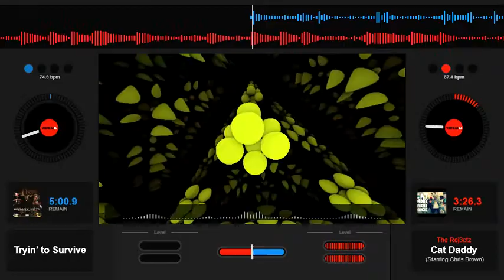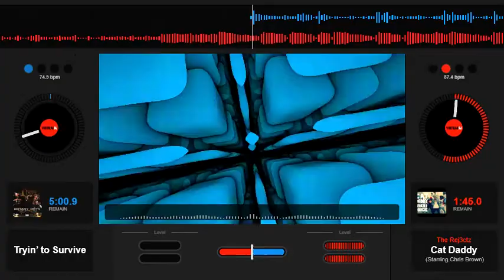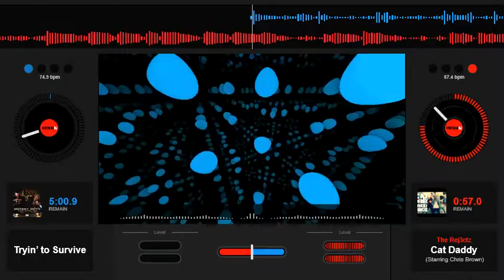The Rej3ctz - Cat Daddy - Slowed Down